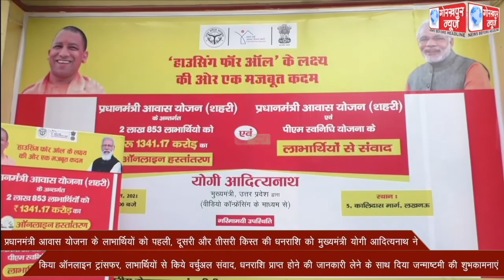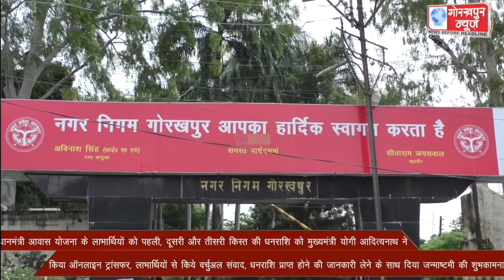प्रधानमंत्री आवास योजना के लाभार्थियों को पहली, दूसरी और तीसरी किस्त की धनराशि को मुख्यमंत्री योगी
प्रधानमंत्री आवास योजना के लाभार्थियों को पहली, दूसरी और तीसरी किस्त की धनराशि को मुख्यमंत्री योगी आदित्यनाथ ने किया आॅनलाइन ट्रांसफर, लाभार्थियों से किये वर्चुअल संवाद, धनराशि प्राप्त होने की जानकारी लेने के साथ दिया जन्माष्टमी की शुभकामनाएं